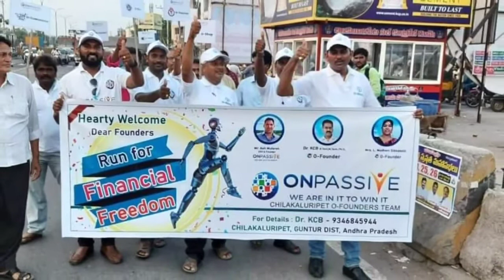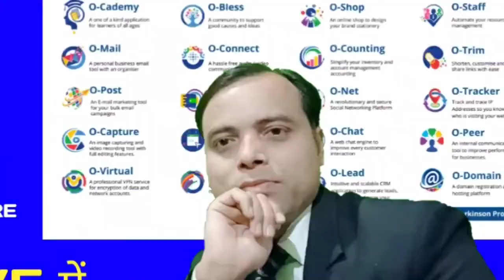important Updates by Dinesh Kotiyan Sir. plz listen to him carefully.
Myself Manendra Singh Gola. This is my official FACEBOOK PAGE - ONPASSIVE All in One
Please Follow to my Facebook Page for watching more Onpassive related videos.
Plz follow our Facebook Page Link for more real information regarding ONPASSIVE
हम Onpassive के प्राउड फाउंडर हैं।
यह हमारे लिए गर्व की बात है। आने वाले वक्त में हम सभी लोगों के सपने पूरे होने वाले हैं और इस इनकम के माध्यम से हम दूसरे लोगों की भी मदद कर पाएंगे जिससे कि एक मानवता इस दुनिया के अंदर कायम रहे। हमारे FACEBOOK PAGE को जरूर FOLLOW करें।